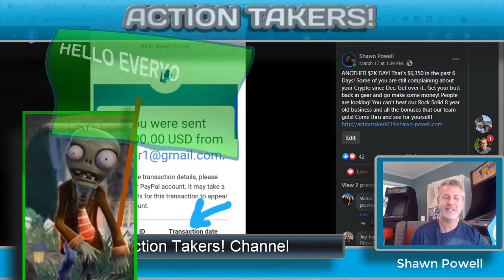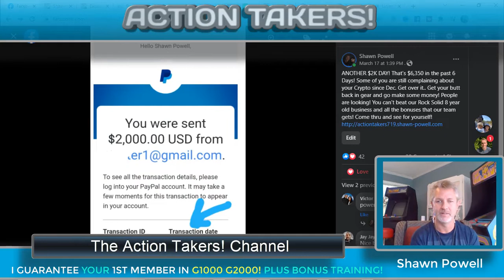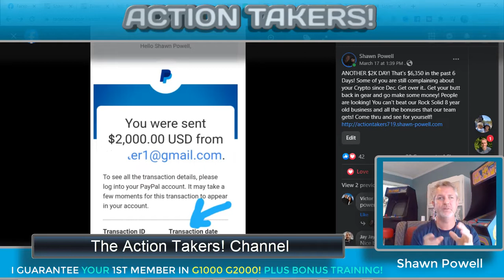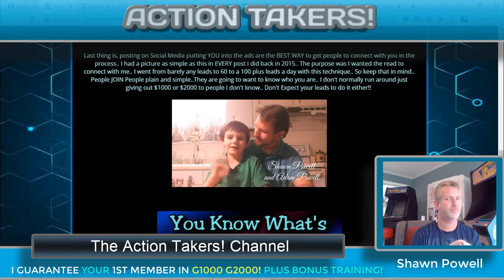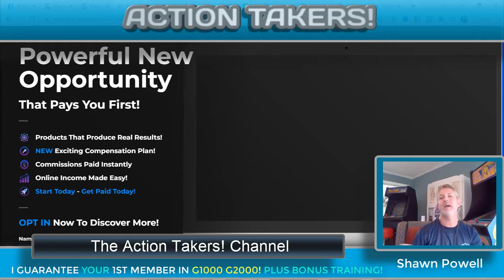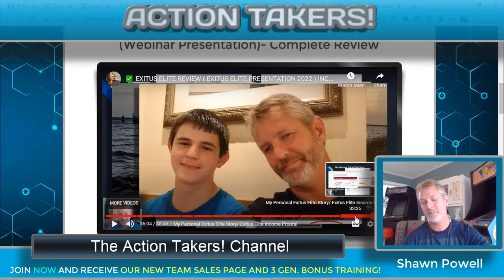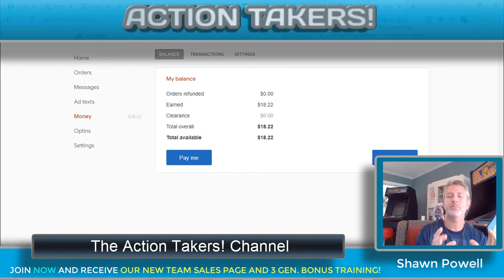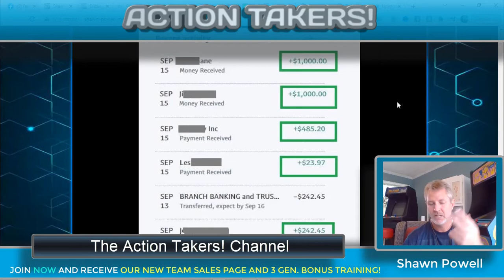✅ SEE WHY EASY1UP MEMBERS ARE JOINING EXITUS ELITE LIKE CRAZY!! ( $8350 TO THE BANK )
✅ GUARANTEE YOUR 1ST MEMBER FOR YOU IN G1000/ G2000 PLUS BONUS TRAINING! AND TEAM CUSTOM SALES PAGE! HUGE TEAM BONUSES!

* Look at OUR PRIVATE TEAM Exitus Elite Sales Page Here!

( 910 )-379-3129 Call or Text!! This is all I do for a living!

* Hello everyone. I have been with the company going on 6 years and been profitable since Day one in this business.. Making this one of the most incredible businesses I have ever been a part of.

* This is my personal sales funnel for Exitus Elite. Feel free to check out BOTH links I have listed. This gives you a chance to see and hear EEVERYTHING you need to know about Exitus Elite.. Plus my HUGE Team Bonuses For My Team and their downline as well..
I am actually giving you FREE training right now for Exitus just for coming through and watching!
* Need Traffic?
** Personal Message **
Hey everyone! I truly love this business! I came into Exitus Elite in 2016 and really made some incredible income in this platform.. 6 Years later and I am still having $2,000 DAYS! Made $2k in the last three days! Just as excite about it today as I was 6 years ago! That is hard to beat!  The owner Paul Stevenson is respectful and runs the business with US in mind.. The man knows what he is doing.. And honestly, you can't beat the tools we have, the tools we are given to use, sale right by themself. "QUALITY" Is the first thought that comes to mind in exitus Elite.. Paul Stevenson makes sure of it.. Getting paid Immediately, however we pick to get paid, always making 100% Commissions PLUS with pass ups.. It's literally impossible to beat! Exitus has been around since summer of 2014, and is still growing and constantly adding to our business model and training as well.. Honestly, Exitus Elite is an awesome and solid foundation for truly making Life Changing income..

I am online everyday, We'd love to have you on our team.. Thanks for checking out my videos and subscribing.. And I sincerely do LOVE this business.. See you on the other side!! : 0)
00:00:00 Intro
00:01:00 Exitus Elite Review

Is Exitus Elite a Scam? Are you looking for a great Exitus Elite review or Exitus Elite Presentation? Are you looking at Exitus Elite 2022? Then THIS is the right video for you! Looking for Easy1Up or Easy one Up?